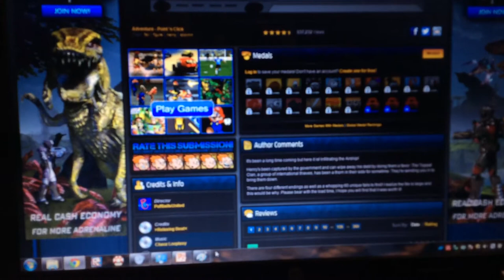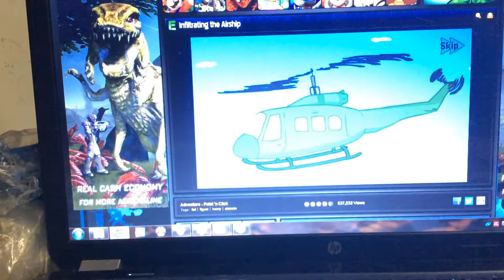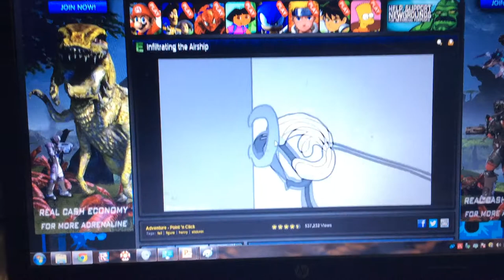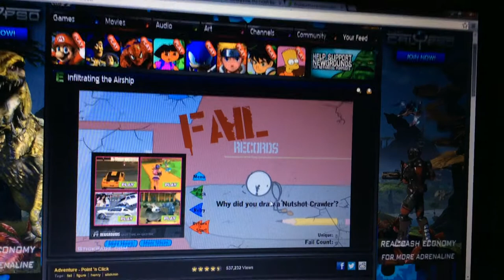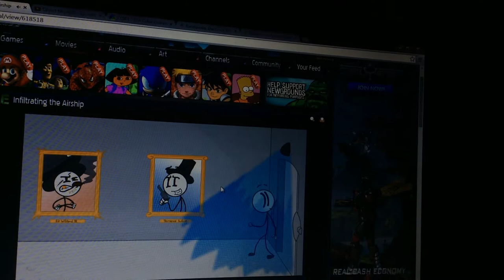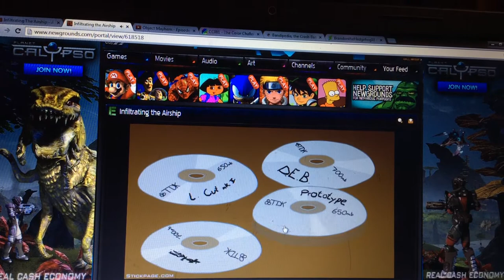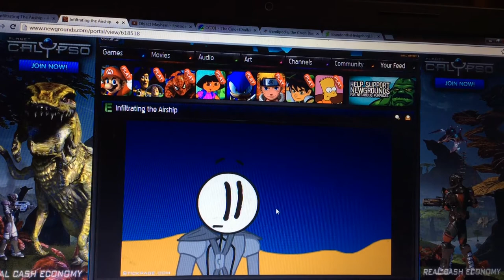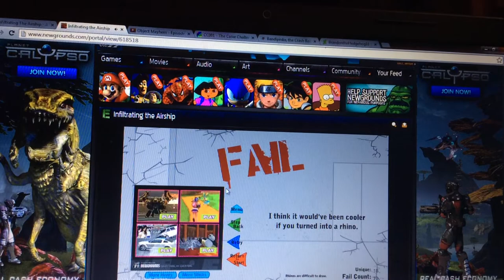Brandon Jay plays: Infiltrating the Airship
Directed by Puffball United
Played by Brandon Jay

So, this is third installment game from Puffball United (i think) so I decided "why not play it?".